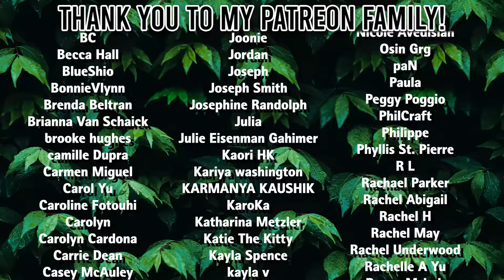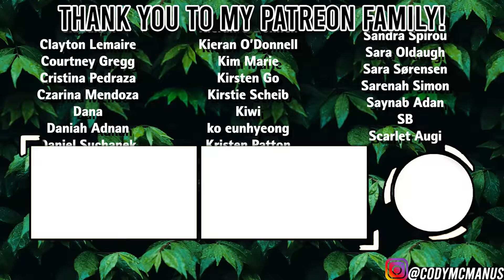BTS REACTION!!! | Yet to Come & For Youth LIVE @ Music Bank KBS 2022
Watch In The Soop, Run BTS, and other exclusive reactions

**REUPLOAD** (Original got blocked so I had to blur the performance)

WOW! Just WOW is all I can say after watching BTS perform Yet to COme and For Youth Live at Music Bank KBS World TV 220617

This is my reaction to the song as a producer and musician. I will share my thoughts and opinions on this song and the artist.